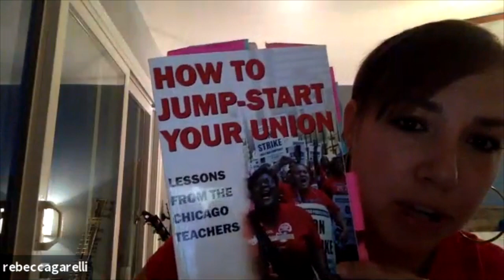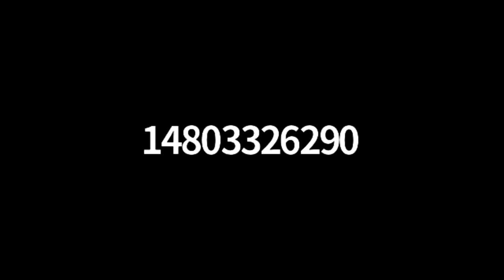How to Organize a Walkout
After laying dormant for decades, teacher unions across the country surprised everyone by organizing walkouts for higher pay and better benefits--even in states where striking is not legal!

Labor Notes organizer Chris Brooks facilitated a video conference call with Emily Comer, a West Virginia teacher activist, and Rebecca Garelli, an Arizona teacher activist, to discuss how they organized local and statewide walkouts--and how the same might be possible in Tennessee.

This call was organized for Tennessee teacher activists on February 28, 2019.